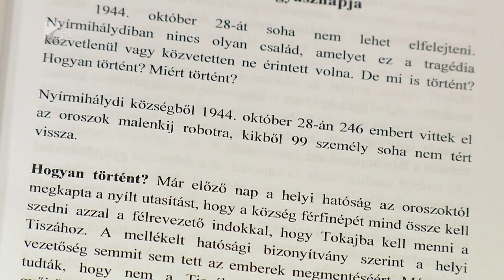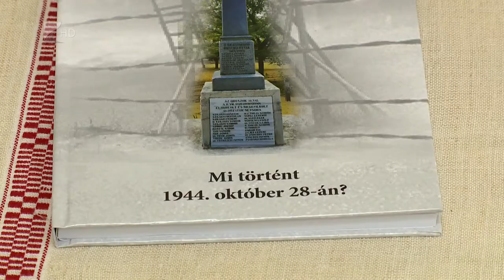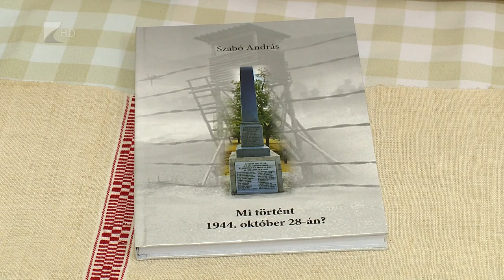Kötetbemutató - Kölcsey Tv